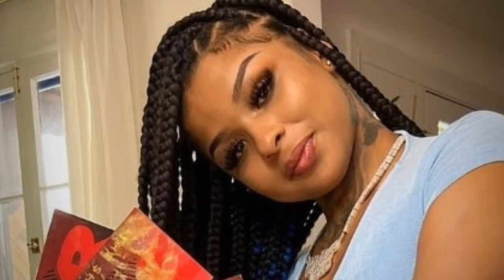Bonnie REVEALS Chrisean Rock PAID K Suave To Hide He Is Chrisean Jr's Father!